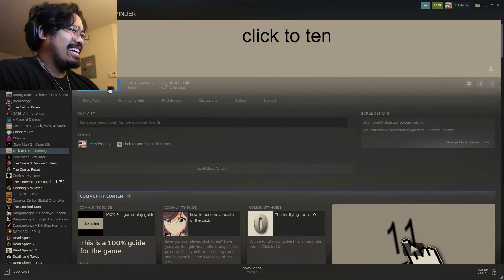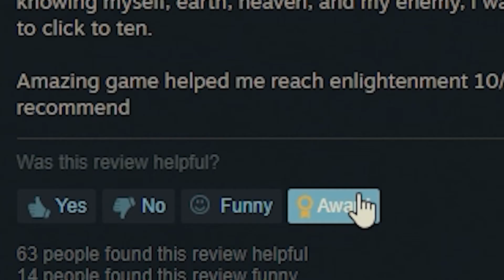Click to Ten| A New Form of Terror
I'm Shook...

ABOUT ME:

WELCOME TO IMINDER! (I'm In There)

This channel is about having fun in the world of video games. I want to make as much content that you guys would enjoy and I can't wait to have fun with all of you guys. If you like funny, loud and stupid videos then this channel is the right one for you! I'm aiming to try to upload 3-4 videos a week. So you'll get as much content from me as I can!